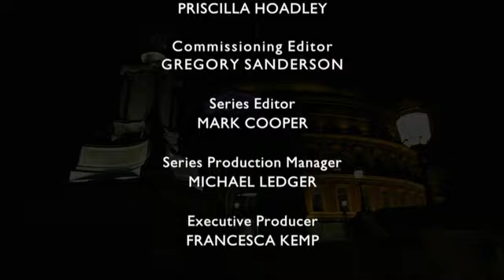BBC Proms 2014 08 14 Masterworks Strauss and Mahler PDTV x264 JIVE